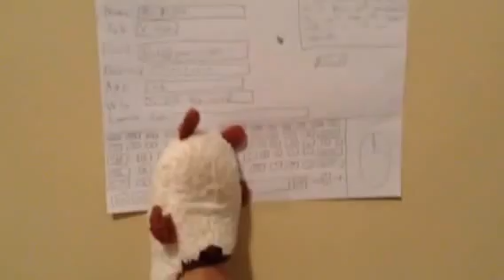The Stupid Bros. Season 1 Episode 6 - The Secret Code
The strange things return and will our protagonists prevail? Watch and learn.

Ideas - Nuclear Cooties: "Diary of a Wimpy Kid" Movie